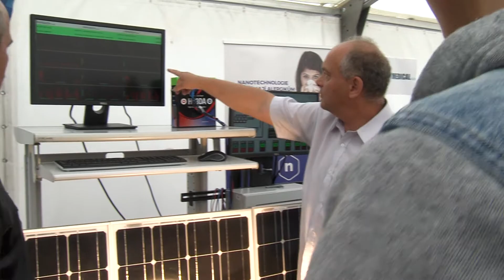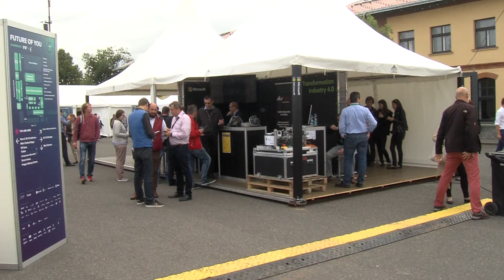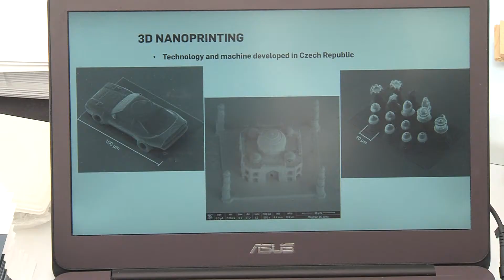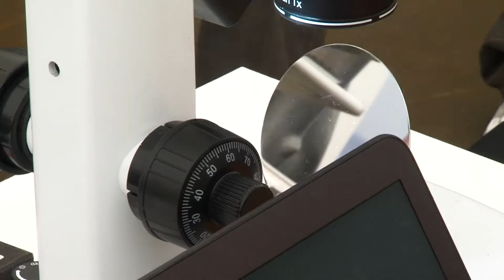Praha - Future Port Prague